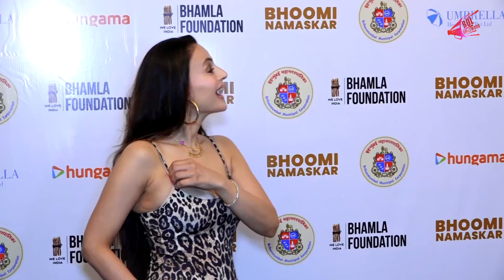Ameesha Patel At Unveil The Success Poster Of Bhoomi Namaskar.